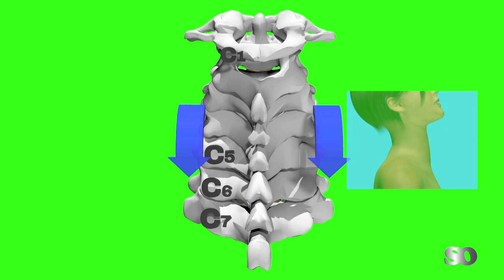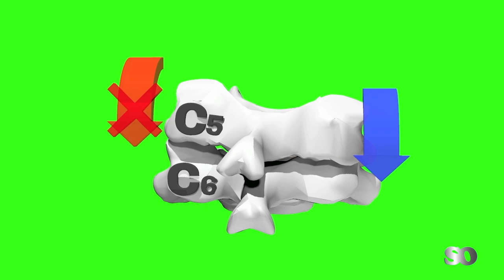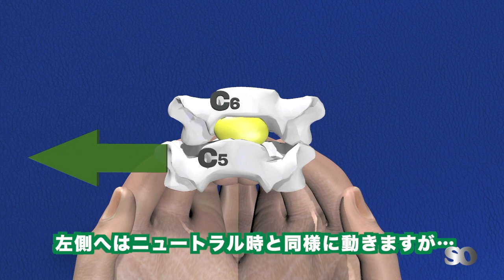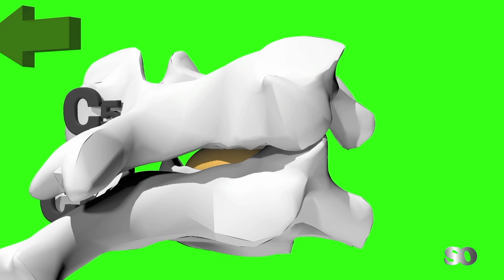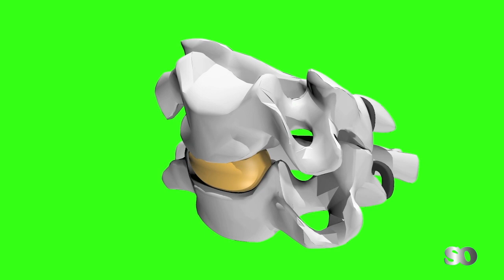下部頚椎：「開き」の変位／Lower-Cervical FRS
典型的頚椎のFRS＝「開き」の変位の説明です。
初心者向け。

※頚椎の動きの復讐は省いてあります。
先にERS＝「閉じ」を観ることをお勧めします。